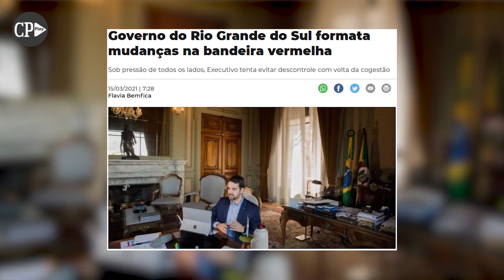Coronavírus: o que se sabe sobre os novos protocolos para bandeira vermelha no Rio Grande do Sul?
O que se sabe sobre os novos protocolos para bandeira vermelha, que ficarão mais restritivos no Modelo de Distanciamento no Rio Grande do Sul devido ao momento da pandemia do coronavírus? O governador Eduardo Leite garantiu que, pelo menos até o fim do mês de março, o Estado ficará em bandeira preta. Depois disso, quando esta medida for flexibilizada, novas regras entrarão em vigor. Ao longo desta semana, o governo trabalha na formulação da nova sistemática. Já se sabe, contudo, que algumas áreas devem receber atenção especial. Enquanto isso, o clima continua tenso entre o governador e setores econômicos e gestores municipais, que reclamam da restrição das atividades desde a suspensão da cogestão da pandemia, no fim de fevereiro.